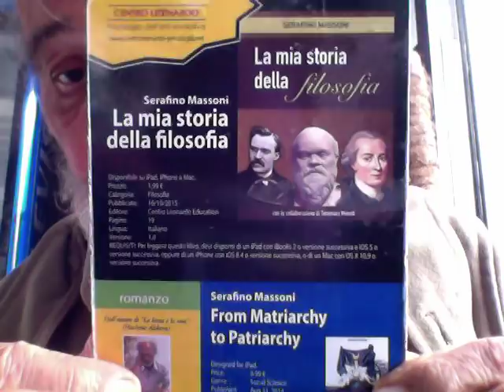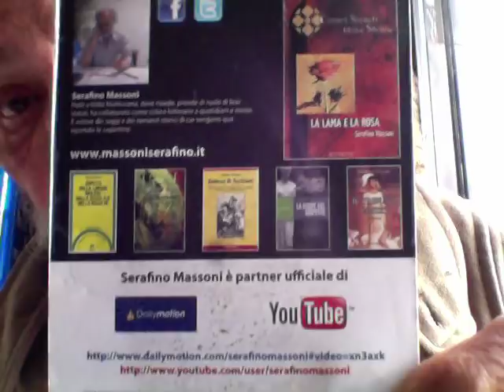Dante Alighieri Avrebbe Copiato